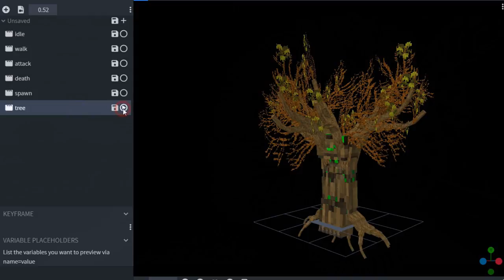【MythicMob】Model Animate 7Updata! ⊹ 古林衛士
將之前的作品大改版囉~ 除了更多樹枝外 , 也順便把一些不明顯的關節給捨棄了
看起來更像一顆樹了呢!